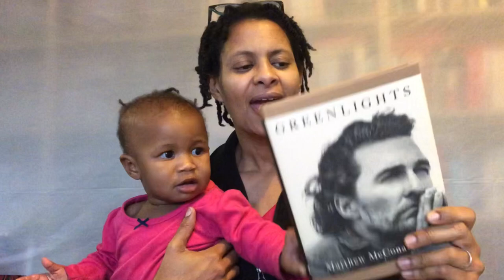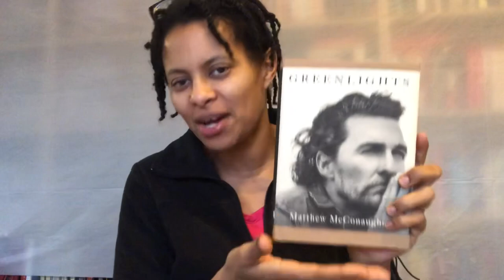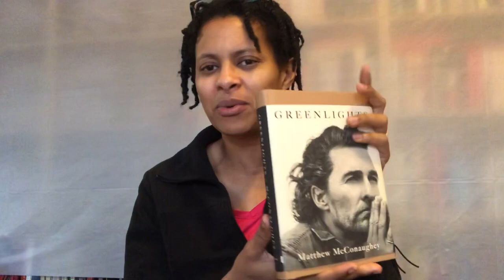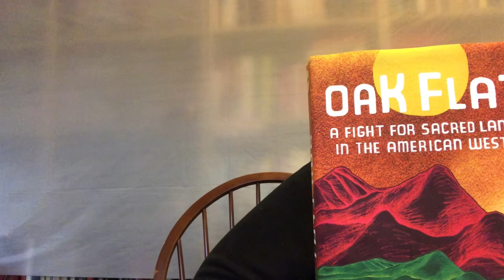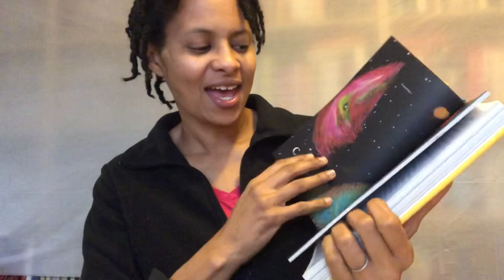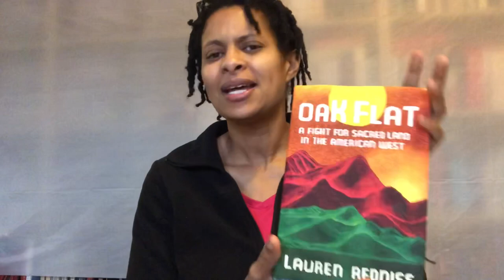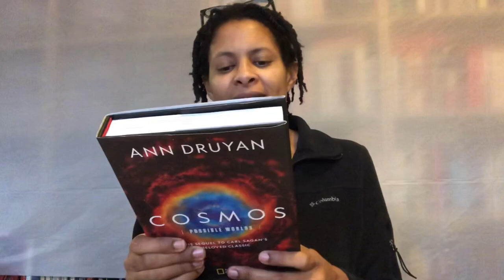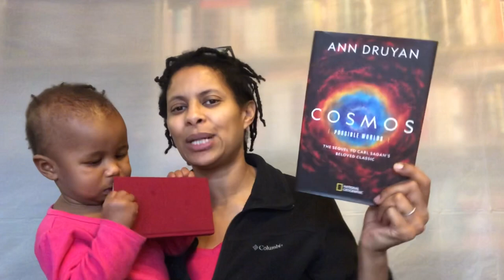3 Nonfiction Books You Should Read | Runwright Reads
Here I discuss 3 books I read recently and that I think you should read too

Greenlights by Matthew McConaughey
Oak Flat by Lauren Redniss
Cosmos by Ann Druyan